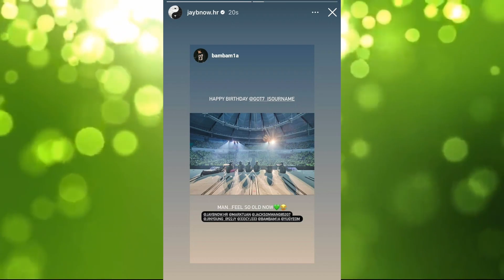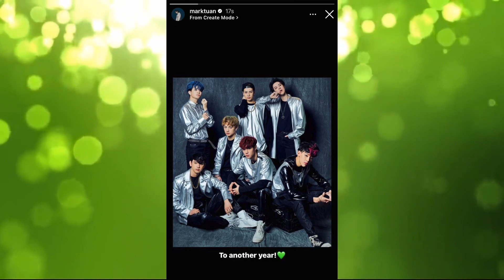4 สมาชิกวง GOT7 [ยองแจ-เจบี-แบมแบม-มาร์ค] ร่วมฉลองครบรอบการเดบิวต์วงครบ 9 ปี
4 สมาชิกวง GOT7 [ยองแจ-เจบี-แบมแบม-มาร์ค] ร่วมฉลองครบรอบการเดบิวต์วงครบ 9 ปี